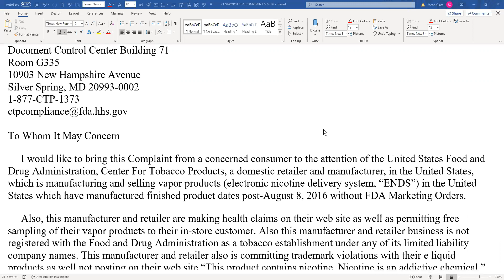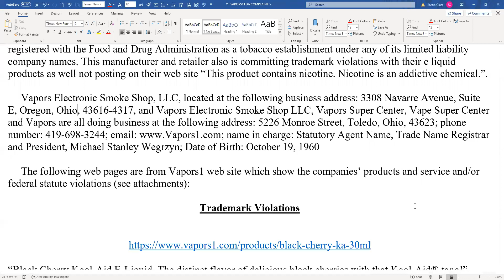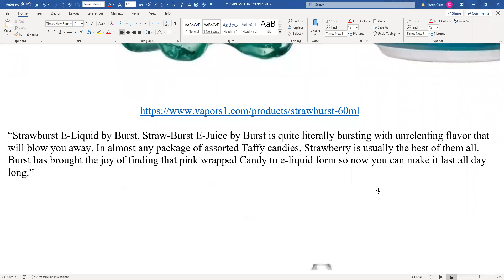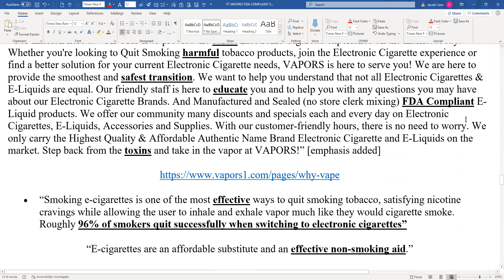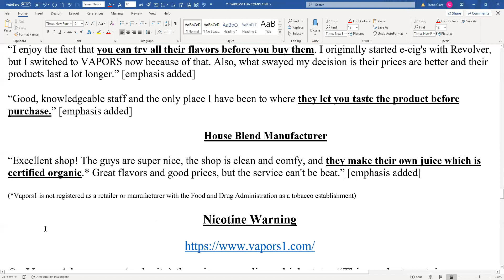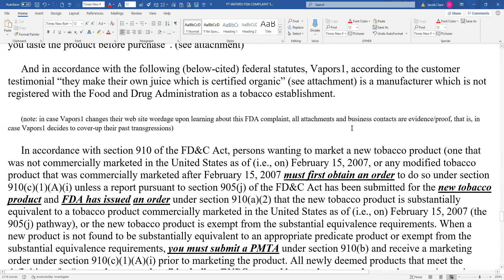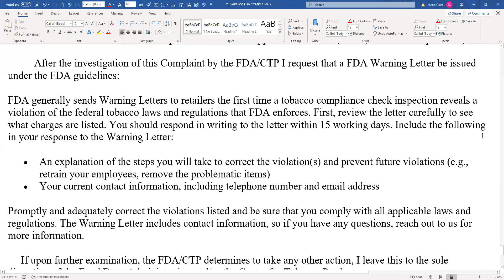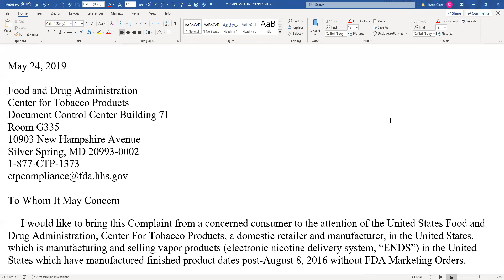FOOD AND DRUG ADMINISTRATION COMPLAINT V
To each his sufferings: all are men,
            Condemn'd alike to groan—
      The tender for another's pain,
            Th' unfeeling for his own.
      Yet, ah! why should they know their fate,
      Since sorrow never comes too late,
            And happiness too swiftly flies?
      Thought would destroy their Paradise.
      No more;—where ignorance is bliss,
            'Tis folly to be wise. ~~ a poem written by Thomas Grey called "Ode on a Distant Prospect of Eton College."